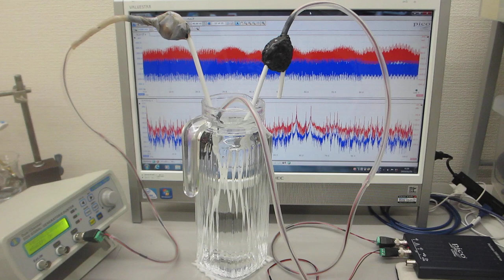超音波発振制御プローブのオーダーメード対応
この動画は
　オーダーメード対応の超音波発振制御プローブについて

５００Ｈｚから１００ＭＨｚの超音波伝搬状態を制御可能にする

　２０Ｗ以下の超音波出力で、３０００リッターの水槽でも、

　非線形特性
　応答特性

参考